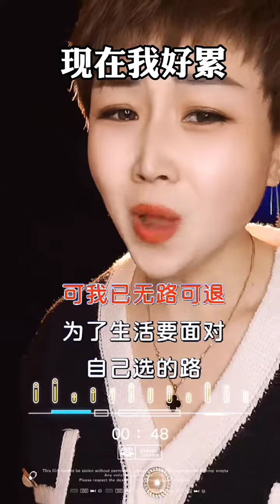小小喵 一生很短，不过晨暮与春秋，一生所求，不过平安与自由，一生所图，不过温暖和惦记……❤️